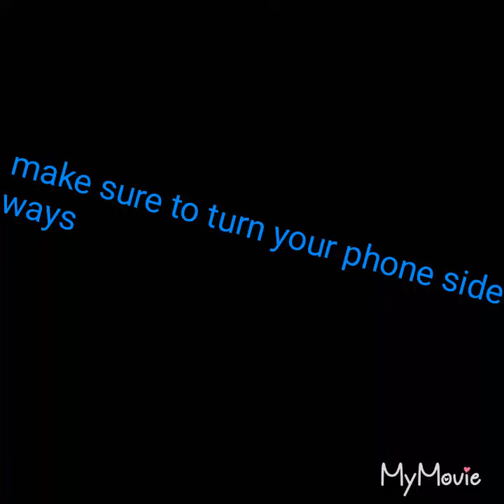My brother with the garbage man